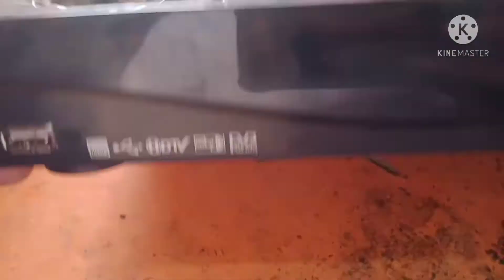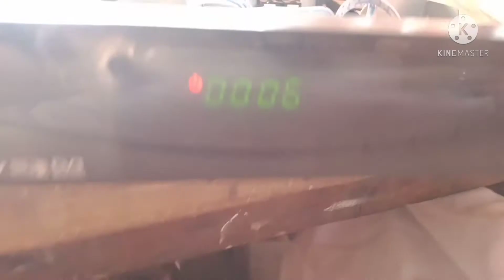STARTRACK !I i7000 ! SIM CARD PROBLEM!Is IMEI not connected to SIM card dead sim cards circuit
D.K ELECTRONIC
🙏THANK U🙏
GX6605 receiver convert 220 volt to 12 volt dc HOW to make on solar gx6605s tutorial hindhi urdu

MOST TRANDING VIDEOS ;

Ali3510c Red Light Problem Solution 105% ok Urdu Hindi |ruko jara sabar karo| An repairing hub

17 inch lcd , red light off , Dead board repair , 5 volt fault.HOW TO REPAIR CHINA DEAD LCD tutorial

how to repair 3 pis woofer mp3 change FREE

how to make 500w inverter at home part 2 || 500 watt inverter  kitny volt Kahan Kahan aty hein

How To Recover Dead Receiver With USB

neosat i5000i prom max sharing cod new model receiver 4K version 2020
NEOSAT I5000I PRO MAX
I5000I,i5000 sim foult ,
newsat i5000 new modal
newsat i5000promax cline cod
Master code
master cline cod
1506 cod new versions
sim waly receiver ki network connection options kese on hota he
how to show sim setting

NEOSAT i5000i PRO WIFI TYPE 1506LV 1G 8M NEW SOFTWARE WITH ECAST OPTION 25 MARCH 2020,
NEOSAT i5000i PRO WIFI TYPE 1506LV 1G 8M NEW SOFTWARE WITH ECAST & GODA OPTION,
NEOSAT i5000i PRO WIFI TYPE 1506LV 1G 8M NEW SOFTWARE WITH ECAST OPTION MENU INFO,
NEOSAT i5000i PRO WIFI TYPE 1506LV 1G 8M NEW SOFTWARE WITH ECAST OPTION VERSION INFO,
SIM receiver,
network problems,
1506g,
Satellite Receiver no signa| satellite, receiver signal problem repair,
open box receiver no signal
1506 sim receiver red light problem,
dish display problem,
Neosat I5000 Pro Max Sim Type,
1506lv,
echolink

Stay Happy   😊
Stay Blessed 🧿